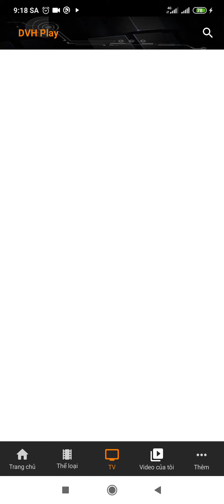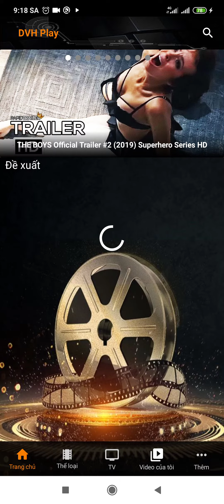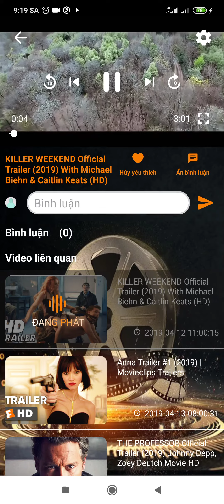Java android: App Video DinhVanHung by học viên Android 39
Sự Khác Biệt Về Chương Trình Đào Tạo
Nội dung khóa học lập trình java -android được biên soạn theo chuẩn quốc tế và tham khảo các doanh nghiệp lập trình lớn tại Việt Nam. DevPro là công ty training theo quy trình làm sản phẩm, hướng dẫn theo thực tế nên nội dung được đi sâu vào thực hành, hướng dẫn từng modun trong từng dự án thực tế mà không có bất kỳ một trung tâm đào tạo nào có thể đáp ứng được.
Đội ngũ giảng viên trên 12 năm kinh nghiệm "thực chiến" tại các công ty lớn như misa, bit9, fsoft, samsung... sẽ mang lại cho người học những kiến thức thực tế mà họ tích lũy được bám sát theo nội dung chương trình của DevPro đưa ra
Người học được cam kết chất lượng đào tạo từ thực tế, được trải nghiệm hoàn toàn khác với kiến thức trong trường học. Công ty luôn update công nghệ mới nhất để bắt kịp xu thế của thị trường tuyển dụng.
Tỷ lệ đáp ứng và đi làm chiếm 99%, DevPro hỗ trợ tối đa cho học viên về việc làm partime cũng như fulltime. Ngoài ra học viên có trang hỗ trợ tự học online mọi lúc mọi nơi  về iOS, Android, PHP, java, C/C++.
Kết thúc khoá học bảo vệ ngay, demo 1 số app học viên thực hiện sau khoá học